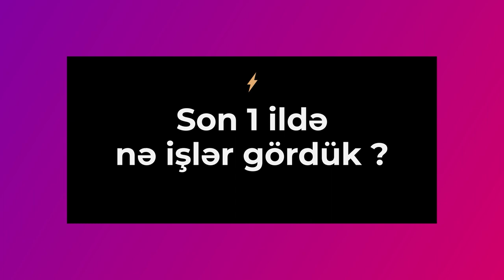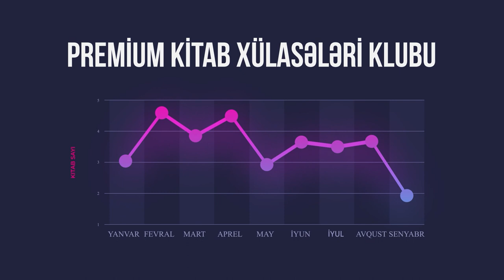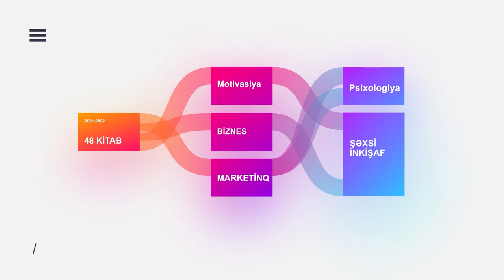2022-ci ildə nələr etdik?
Kluba üzv olmaq üçün zəhmət olmasa My Mentor instagram səhifəmizə müraciət edin